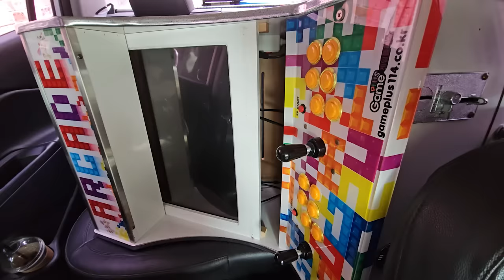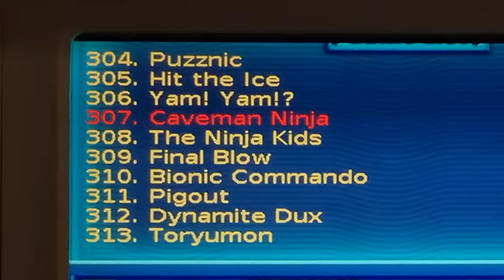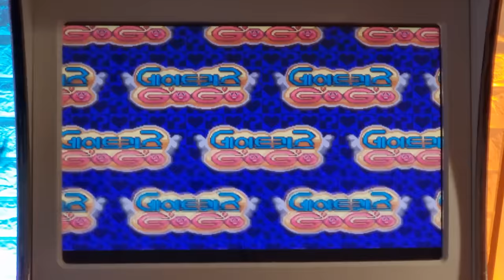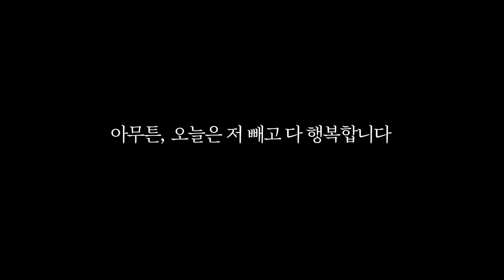??여보가 맘대로 사오라매